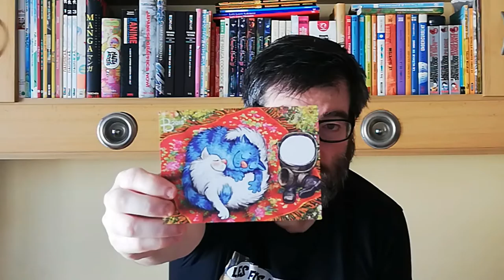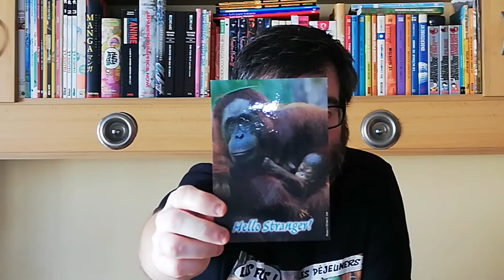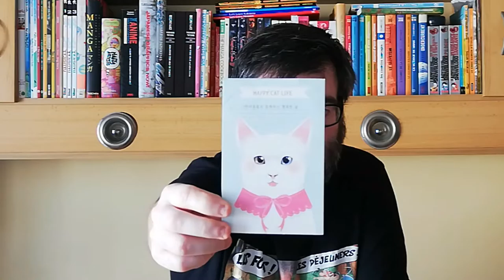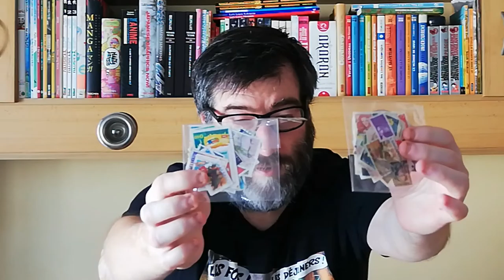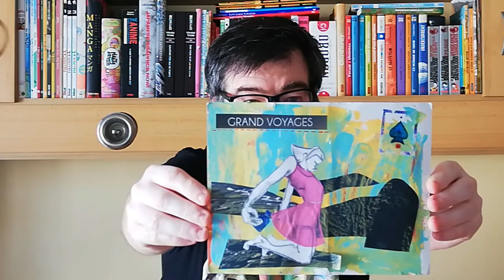POSTCROSSING || WEEK 054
This week arrived only 9 postcards:

 - 1 postcard from China (Postcrossing)
- 1 postcard from Russia (Postcrossing)
- 1 postcard from Ireland (FB Group)
- 1 postcard from Islands (FB Group)
- 3 postcard from Malaysia (FB Group)
- 1 postcard from Mexico (surprise postcard)
- 1 letter  from Malaysia (direct swap / stamps trades)
- 1 postcard from Russia (Mailart call)